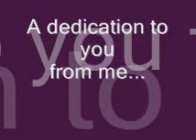The first video by me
This is the very first attempt of making of a video back in 2006.